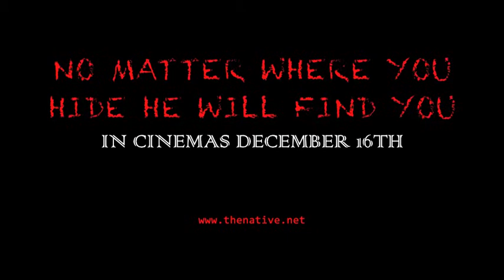Maxi Ornowska final